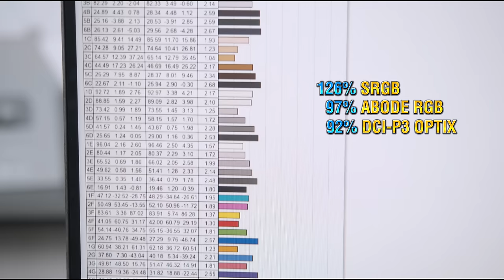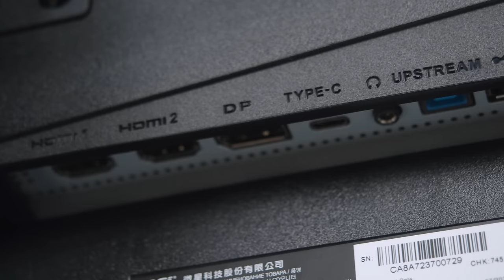Đồ họa và Gaming - MSI có hết!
Các bạn sẽ không phải phân vân giữa đồ họa hay gaming nữa, chỉ cần chọn chiếc màn hình MSI MAG274QRX sẽ đáp ứng được cả 2 nhé.